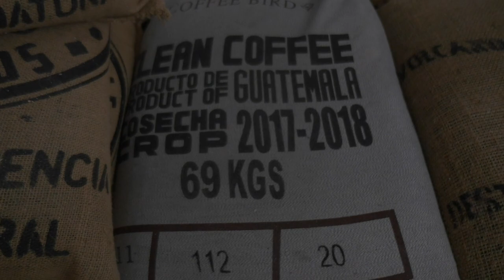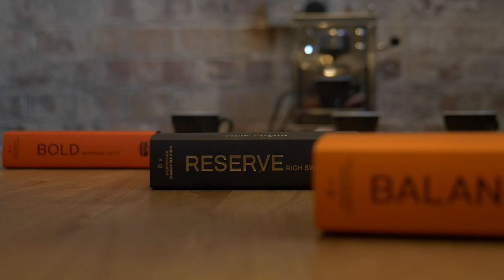The New Compostable Coffee Pods Waging A War On Waste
Volcano Coffee is about so much more than the liquid in your cup. They're on a mission to introduce the world coffee that is better tasting, better for the environment and better for the farming communities! In April 2017, Volcano tackled the problem of coffee pod waste head-on when they released our 100% biodegradable and fully compostable coffee pods.